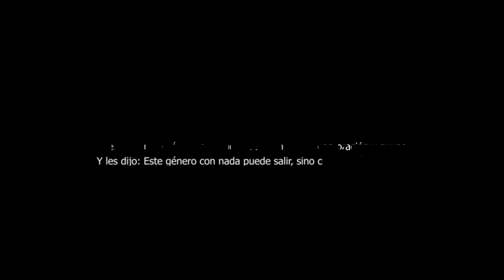EXPERIENCIAS & SECRETOS DEL AYUNO & LA ORACION | MIGUELINA GARCIA